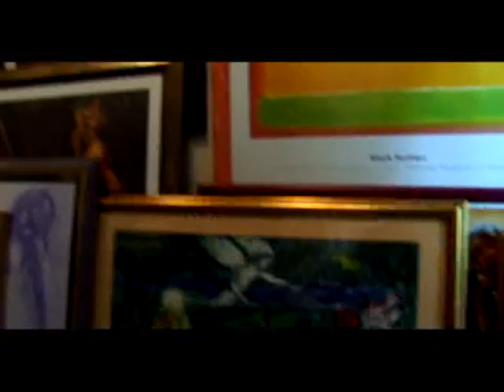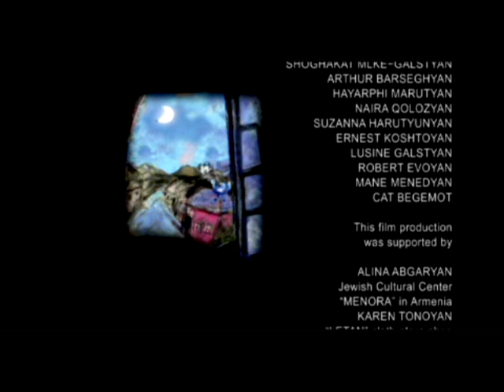2) "Angel on the roofs",Marc Chagall, Karen Grigoryan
2) "Angel on the roofs",Marc  Chagall, Karen Grigoryan